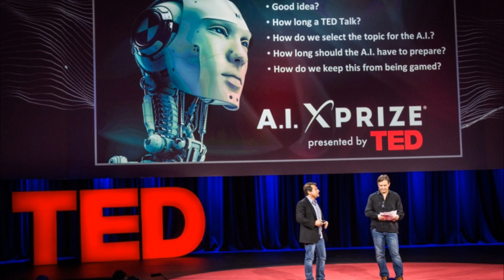इंसानी रोबोट बना रही है दिल दहला देने वाली पैंटिंग्स !!!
Hello  दोस्तो
This video is all about आज के जमाने में आर्टिफ़िश्यल इंटेलिजेंस ने अपने जोहौर हर तरफ दिखा रखा हैं। कई सारे महत्वपूर्ण क्षेत्रों में आर्टिफ़िश्यल इंटेलिजेंसे खुद मानवों को ही टक्कर दे रहा हैं। हर तरफ बस एक ही चर्चा सुनने को मिल रहा हैं की, आने वाले समय में आर्टिफ़िश्यल इंटेलिजेंस क्या इंसानों के लिए एक वरदान की तरह साबित होगा। खैर इसका निदर्शन आज हमें एक एंड्राइड रोबोट “Ai-Da” बखूबी से दिखा रहीं हैं।